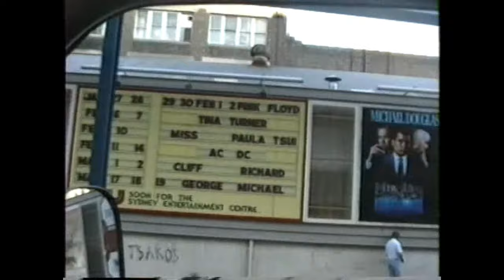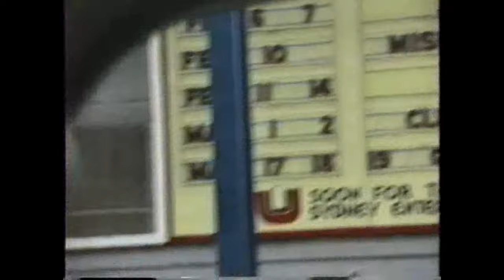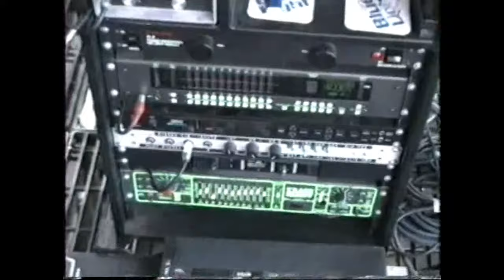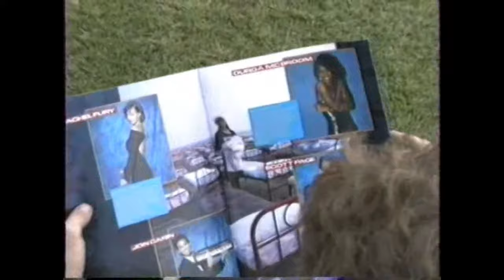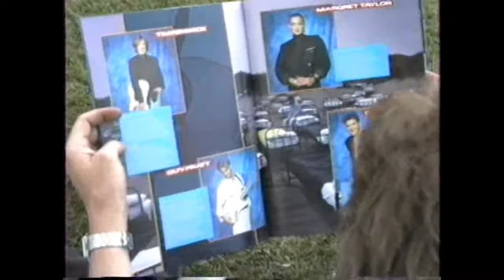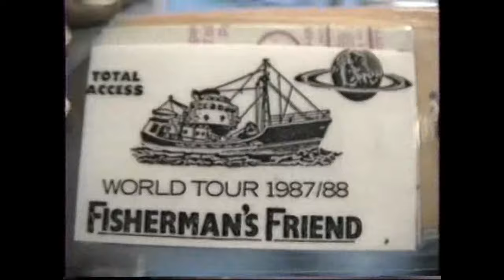Pink Floyd Momentary Lapse of Reason" tour in 1987-1988 (crew video) part 2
During Pink Floyd's "Momentary Lapse of Reason" tour in 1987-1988, a man named Bob Hickey was hired as a sound engineer to work the mixes during concerts. As a member of the road crew, he had access to the various areas  documentary of the MLOR tour, compiled from hours and hours of footage, shot by Hickey and his fellow roadies during the tour.

Thanks to all the generous tapers, torrenters and seeders out there

Please also buy the bands offical stuff and support them etc.